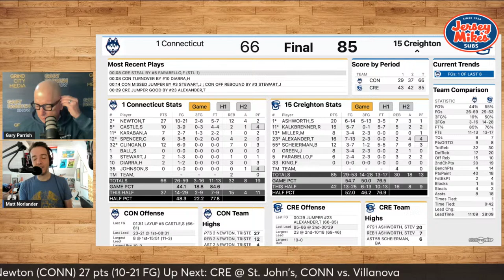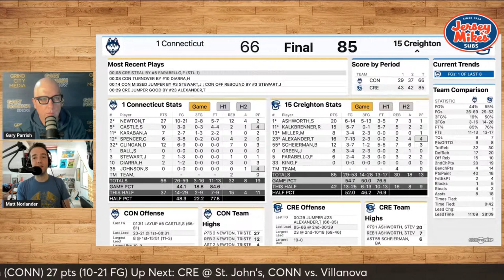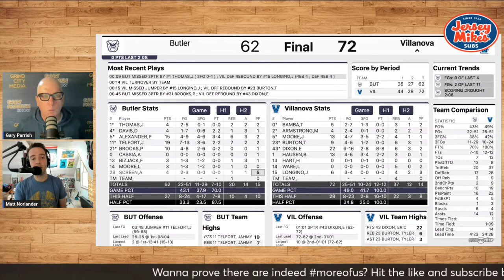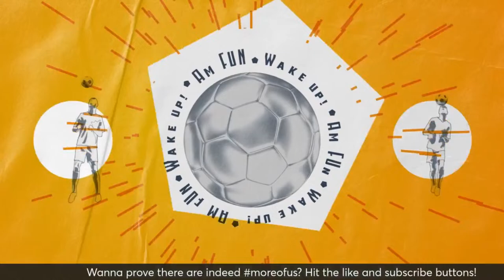Bluejays stomp out No. 1 UConn in Omaha; Villanova beats Butler, earns third straight win.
The champs went to Omaha in mid-February and got demolished. So who's the new No. 1 in the Top 25 and One? Find out today!

00:00 - Start
00:37 - UConn loses in Omaha
25:41 - Will the real Michigan State please show up?
28:00 - The ACC recap
34:30 - Utah State is balling
43:50 - Norlander is *FINALLY* done with Texas A&M
49:06 - Wednesday games to know